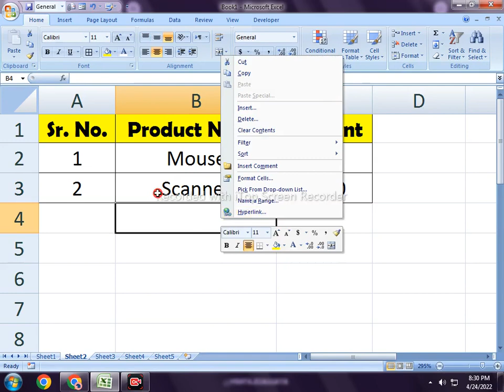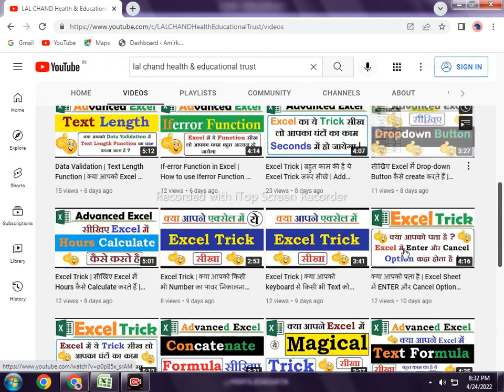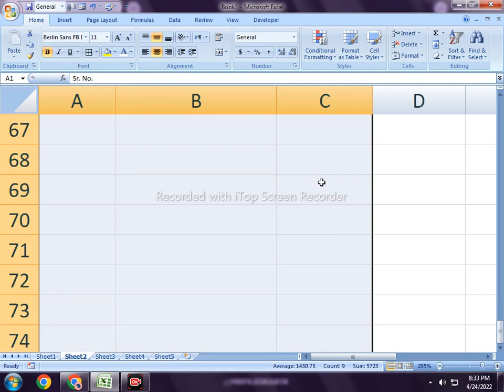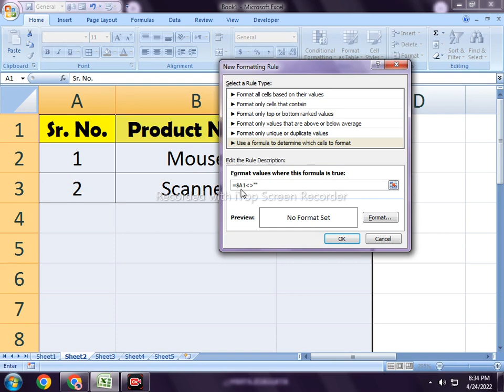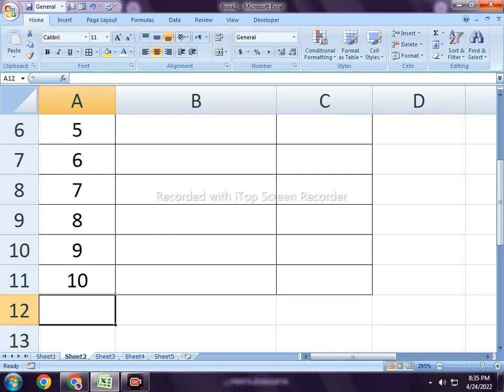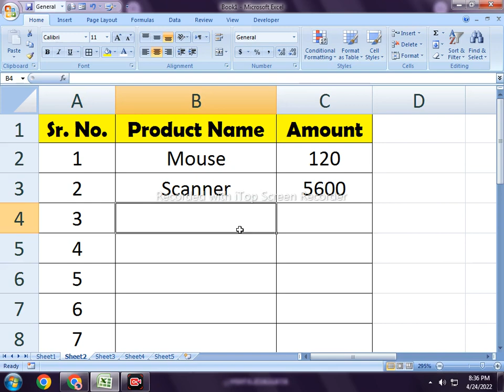Excel Trick | सीखिए Excel में Automatically Border Line कैसे Create करते है | Advanced Excel | HINDI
Excel Trick | सीखिए Excel में Automatically Border Line कैसे Create करते है | Advanced Excel